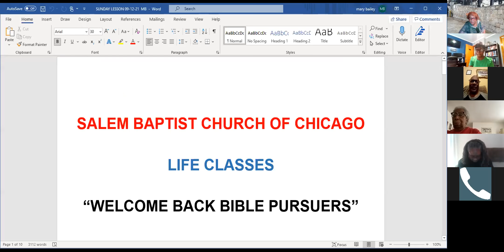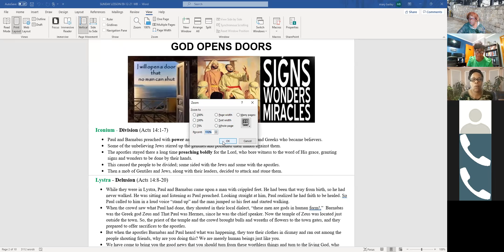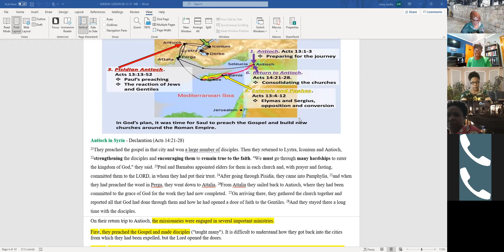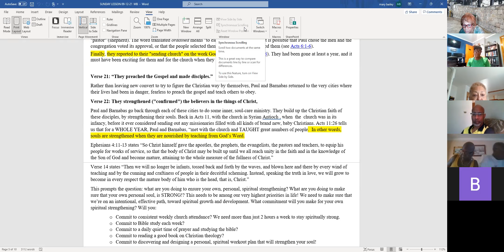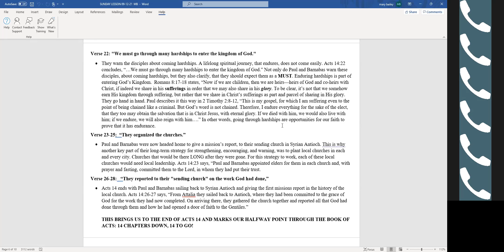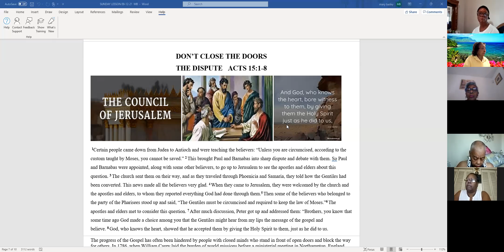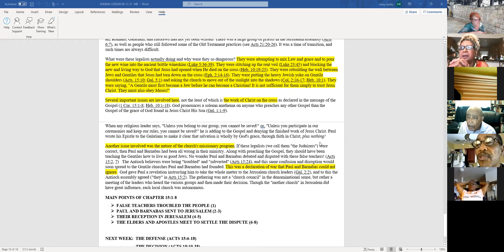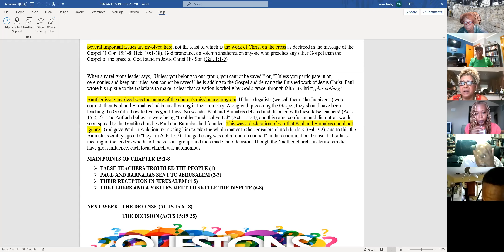The Book of Acts-Lesson #26 - Acts 14:21-28 - Acts 15:1-5 Teacher Mary Bailey, 9-12-2021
Antioch in Syria - Declaration (Acts 14:21-28)
The Dispute (Acts 15:1-5)